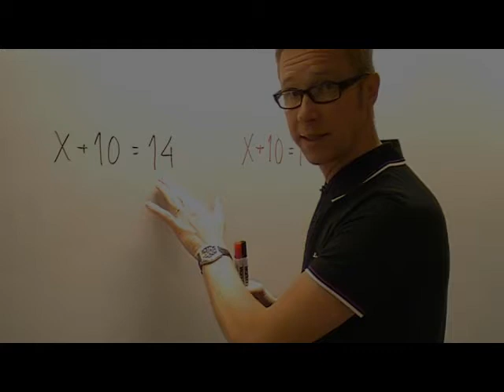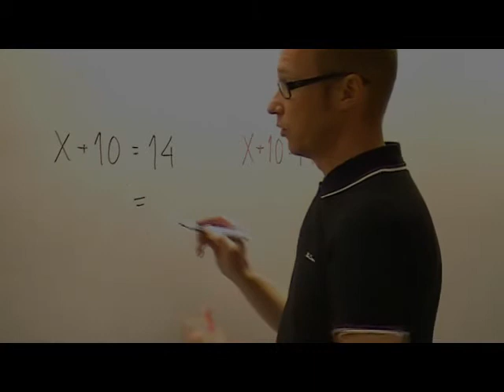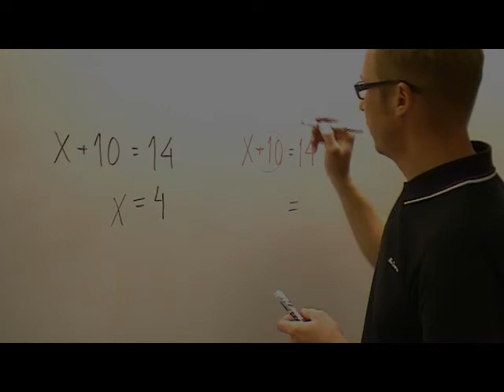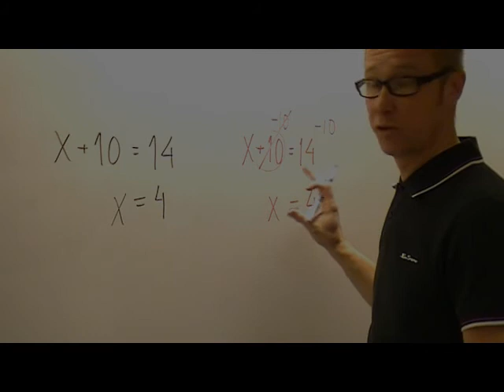Mycket enkel ekvation